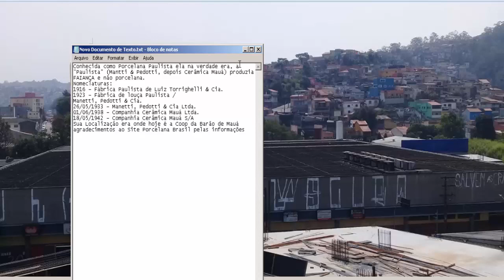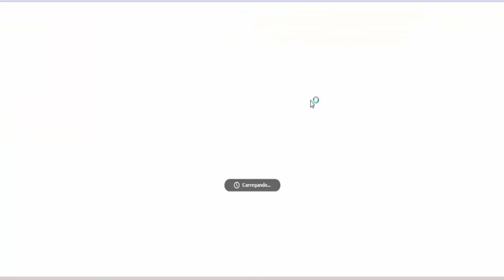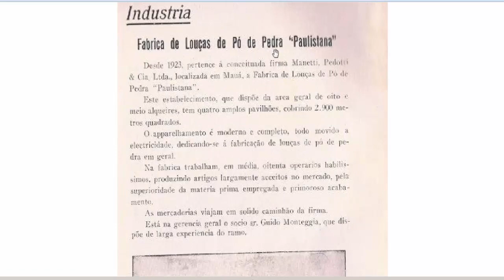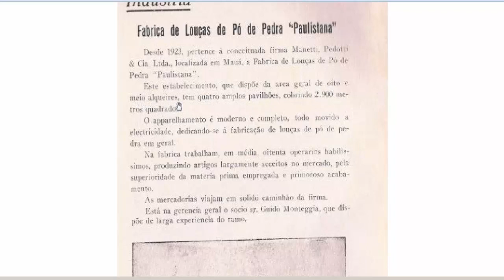O Tanque da Paulista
Mais um vídeo desta vez falamos sobre o famoso Tanque da Cerâmica Paulista que hoje é a Coop na Avenida Barão de Mauá, narrado por Alex Ferreira com diversas fotos antigas e curiosas sobre a região, as duas primeiras fotos são do acervo do Museu Barão de Mauá.
*Lá era a Cerâmica Paulista e não Porcelana Paulista